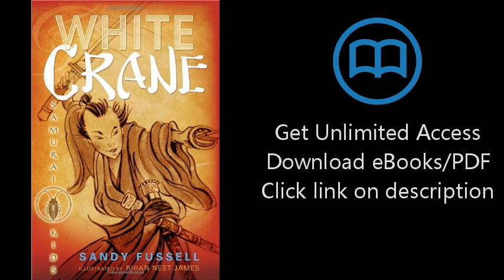Download Samurai Kids #1: White Crane [P.D.F]